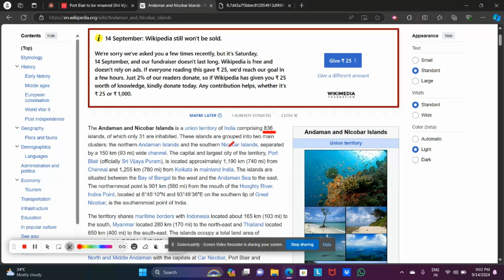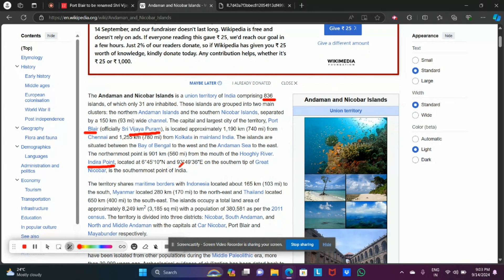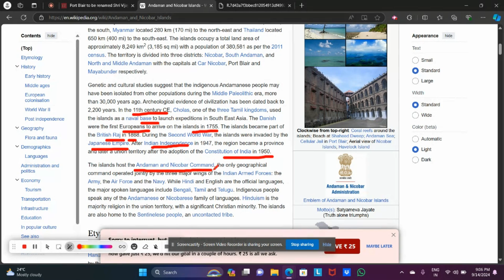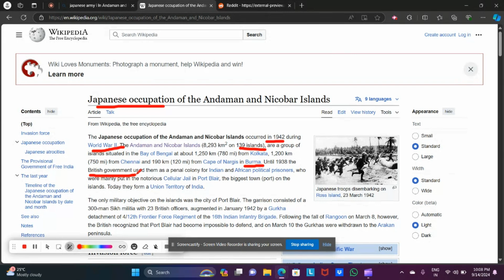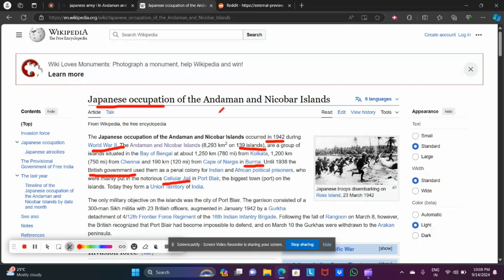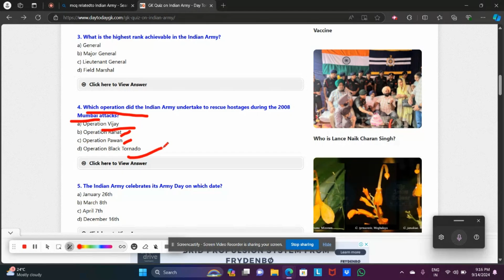Port Blair to be renamed as shri Vijaypuram || Home Minister Amit Shah announced || play *1.75 speed